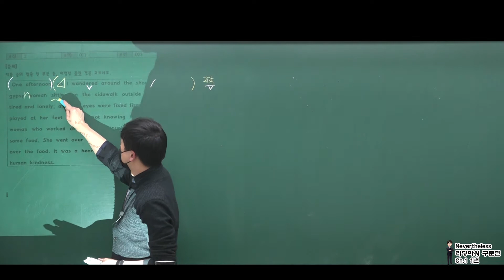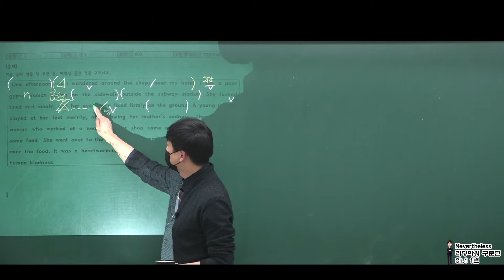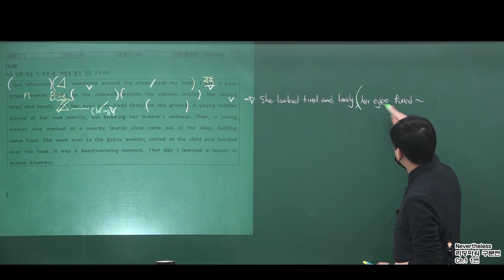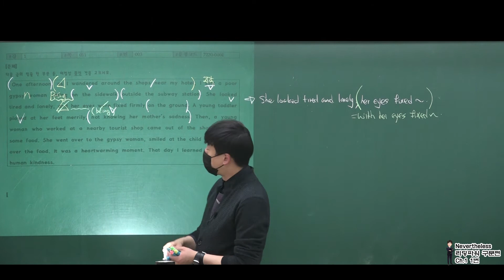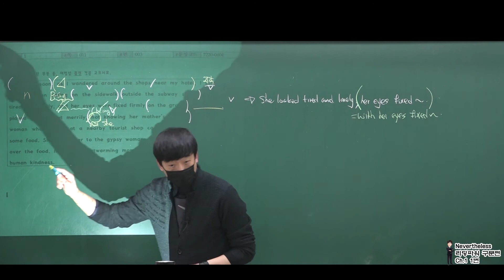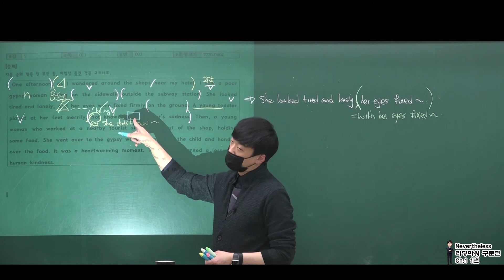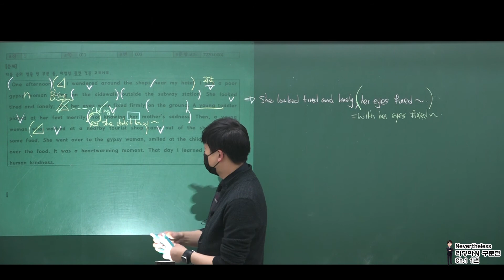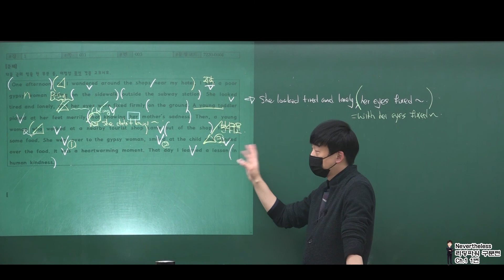리딩파워 구문편 1강 1번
경희여고 1학년